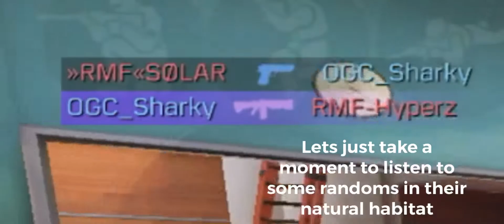OGC_Sharky montage (Best, Funny, and Random moments) *Plus Riser*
I’m always looking for new ways to improve so any feedback is greatly appreciated!